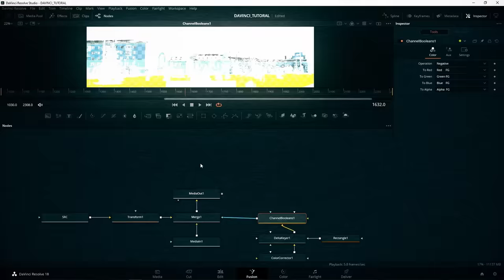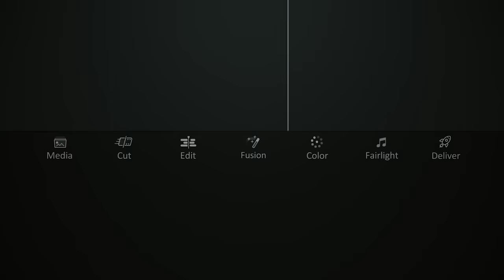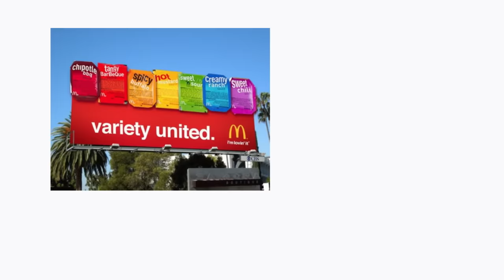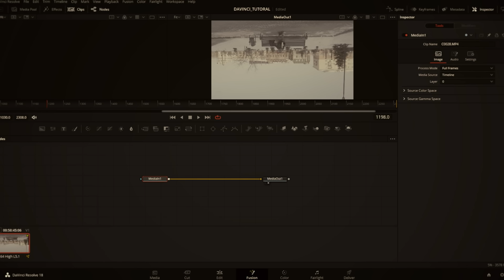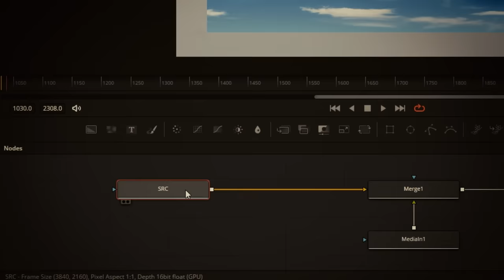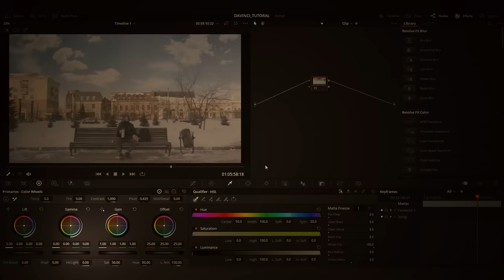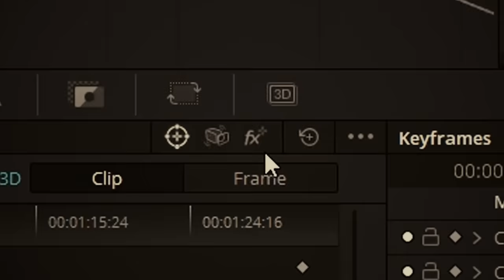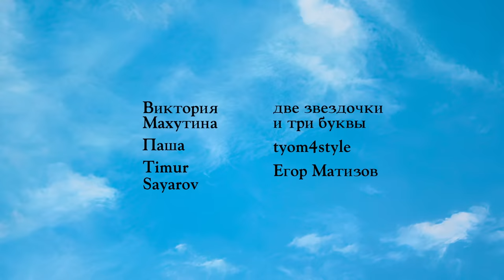КАК СДЕЛАТЬ ЛЮБОЙ ВИДОС КРАСИВЫМ в DaVinci Resolve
В этом видео рассказываю про DaVinci Resolve максимально кратко и просто, чтобы новичкам было легко влиться. Не воспринимайте это как полноценный гайд которому 100% нужно следовать. Мои видосы это скорее развлекалово и вдохновлялово, чем источник знаний

Спасибо парням:
Шома
Шурик
Антоша (в видео не попал но он тоже помогал снимать !)